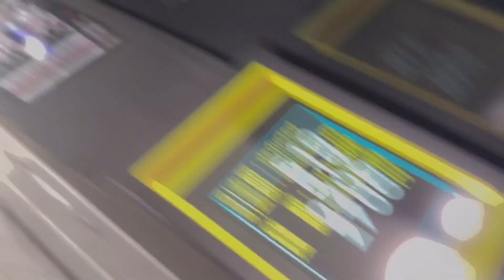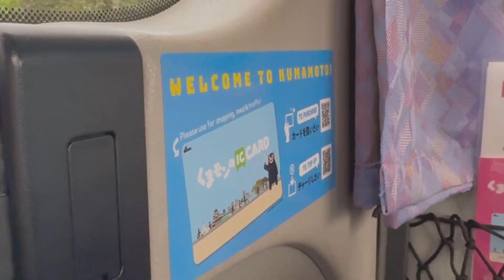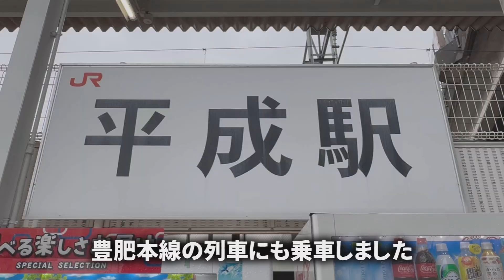【通算2回目】どこかにマイルでどこに参る!?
日本航空の「どこかにマイル」に申し込みました。昨年申し込んだ時は行き先が宮崎となりましたが、今回はどこになったでしょうか!?

●どこかにマイルについて
詳細は下記を参照ください。